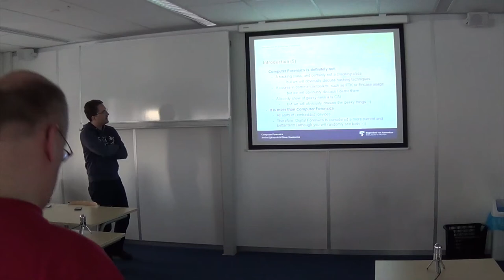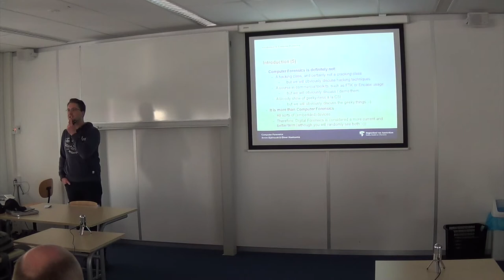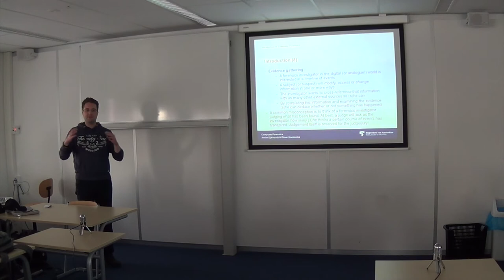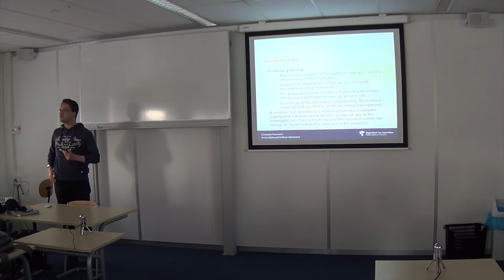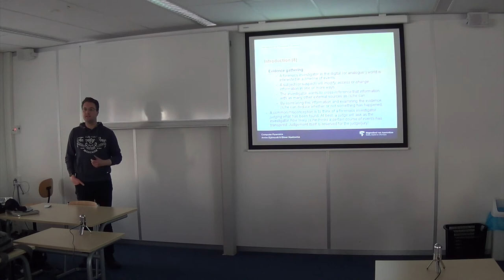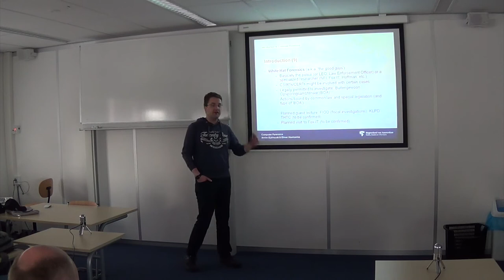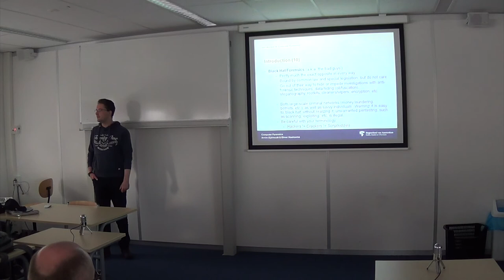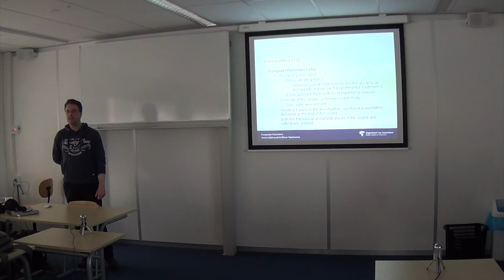Digital Forensics - Introduction to Computer Forensics